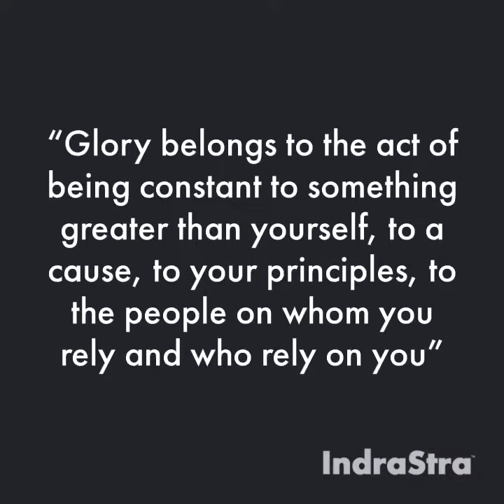Late Senator John McCain Quotes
Late

Cover Image Attribute: JohnMcCain/ Credit: Brian Snyder/HBO, via Reuters

Image 1: John McCain poses with his U.S. Navy A4 Squadron in 1964. He served in Vietnam, becoming a POW after his aircraft was shot down, and later held office in Congress for 36 years. Sen. McCain passed away on August 25, 2018. (Photo: McCain Family)

Image 2: John S. McCain, USN, is shown in this undated photo lying injured in North Vietnam wearing an arm cast. He was held prisoner during the Vietnam War.

Image 3: Lieutenant Commander John McCain is welcomed by President Richard Nixon upon his release as a POW during the Vietnam War, May 24, 1973, in Washington by Getty Images

Image 4: John McCain in the Russell Senate Office Building, 1996 by Ted Thai/The LIFE Picture Collection/Getty Images.

Image 5: Image 6: John McCain addresses a rally in Davenport, Iowa during his campaign for president, Oct. 11, 2008. Gerald Herbert/AP, File

Image 6:  The late Sen. John McCain, shown during the 2008 presidential campaign, was revered for his personal courage and his old-fashioned civility in a political battle. He died Saturday at age 81. (Robyn Beck / AFP/Getty Images)

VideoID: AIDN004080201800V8